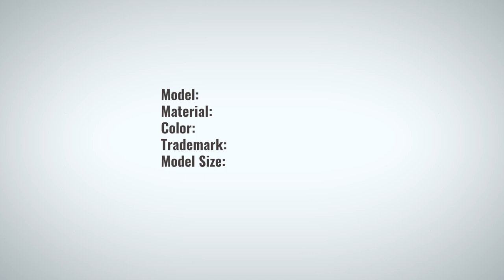B-15 Spitfire Flight Leather Jacket Art. 345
When choosing a leather jacket, you should consider several factors: quality of materials and comfort. Also, the appearance of the product plays a huge role. Let's take a closer look at the B-15 Spitfire bomber coat:

 🔸 Genuine cow leather. Thick, but at the same time soft and elastic, which only has a positive effect on the finished product. Color - pleasant brown, patina effect. Collar - natural dark brown sheepskin, fixed with buttons.
 🔸 The model is short with cuffs, especially relevant for car drivers. It has all the attributes of a flight jacket: several diverse and exciting stripes depicting the aircraft of the same name, one of them on the chest with metal wings, and an embroidered Gold Fish image on the decorative pocket on the sleeve.
 🔸 Bright cotton lining allows you to delve into military aviation history or enjoy the unusual look.
 🔸 The jacket is insulated with a thick layer of padding polyester, so it will definitely not be cold in it.